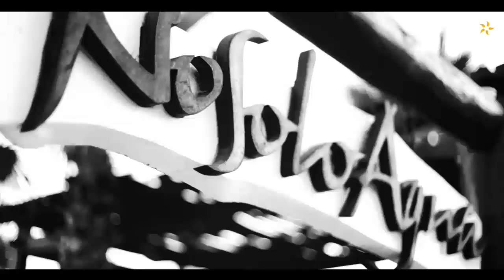Sumol Sunset Color Party After Movie - NoSoloÁgua Portimão 2015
After movie da Sunset Color Party by Sumol no NoSoloÁgua na Marina de Portimão.